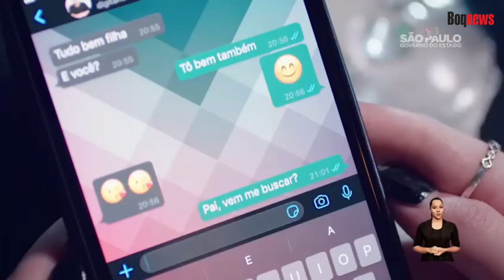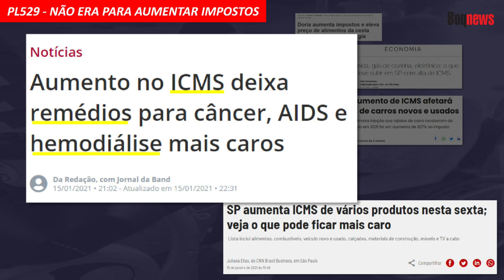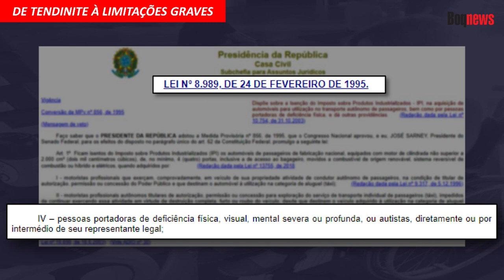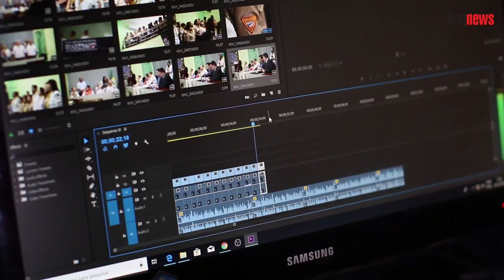ESPECIALISTAS ANALISAM QUESTÕES LIGADAS AO PÚBLICO PcD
Nesta quarta-feira, o Jornal Enfoque - Manhã de Notícias, entrevistará especialistas que se dedicam a ajudar o público PcD